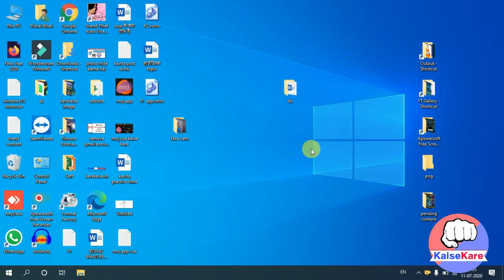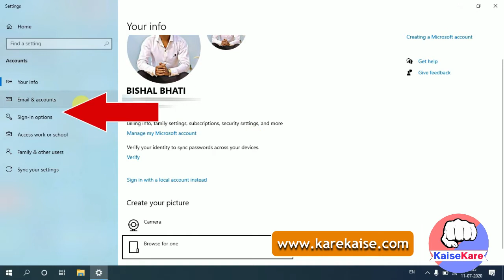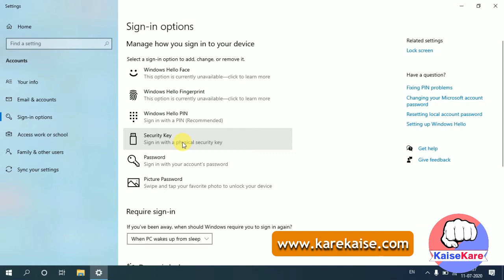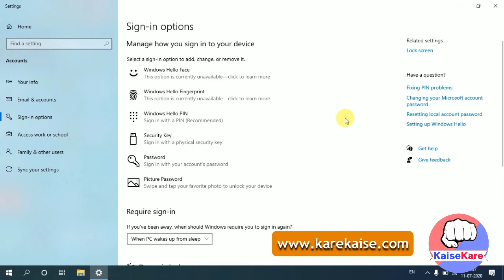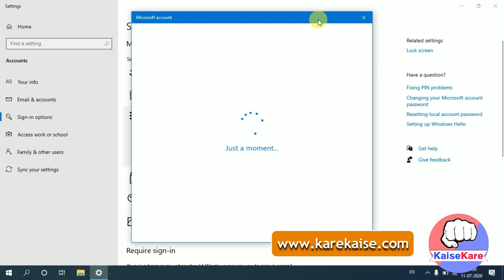Windows 10 पर Password/Pin Lock Set कैसे करे? How to Setup Password in Windows10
Windows 10, Windows ka latest Operating system hai abhi sabhi computer/laptop me yah OS installed nahi hai. Aur kuch logo ke system yah installed bhi hai lekin kuch aise users bhi hote hai jinhe windows10 use karne ki puri jankari nahi hoti hai. Jisme se sabse jaruri chij Windows10 computer lock karna hai.

Agar aap bhi Windows10 use karte hai aur apne Windows10parLock lagana chahte hai to yaha humne Laptop me installed Windows10 par Password lagana sikhaya hai.

Friends yah meri First Face Cam video hai agar aapko yah video pasand aati hai ya thodi bhi useful lagti hai to please meri is video ko like jarur diijiye.